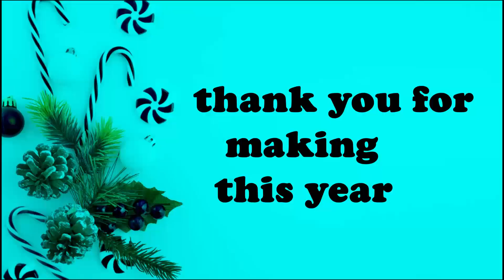SANO 250 COMEDY rwandatk_ show ibifurije noheli nziza n'umwaka mushya muhire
Wifuza kuduha inyunganizi  cyangwa kumenyekanisha ibikorwa byawe